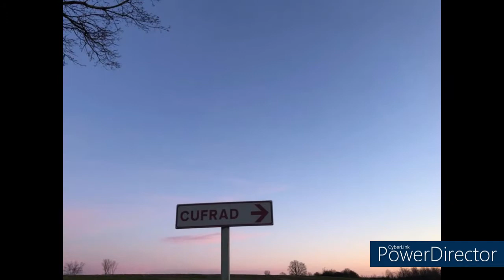Prima di entrare in comunità non ricordo un giorno di serenità... ora mi sento felice ed in pace...